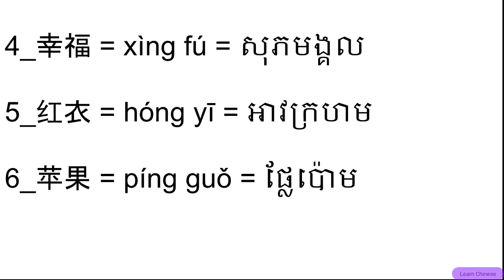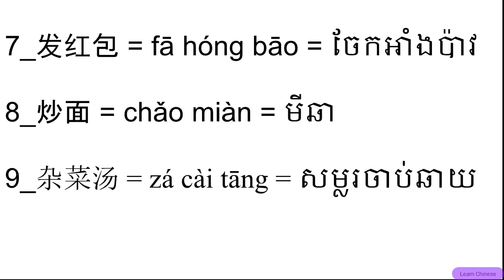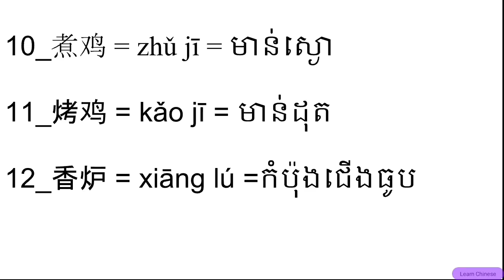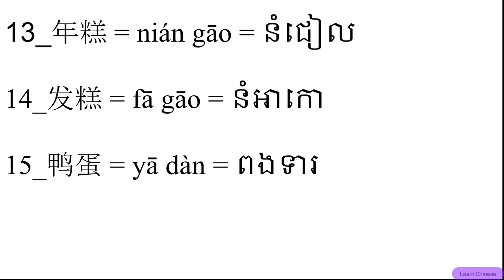រៀនភាសាចិន - learn chinese lessons 38 (happy chinese new year)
រៀនភាសាចិន - learn chinese lessons 38 (happy chinese new year). 大家好。. hello every body.today i am goning to teach you about chinese vocabulary. 幸福，紅衣，苹果， 恭喜發財，大吉大利，年年有餘，and have alot of words more. if you like this video dont forget to subscribe my channel .to get more video about chinese. thanks you .